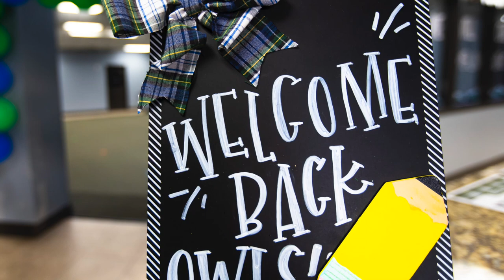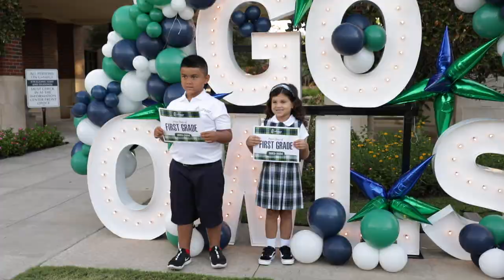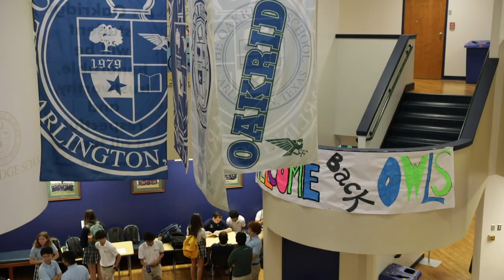Oakridge First Day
First Day of School at The Oakridge School in Arlington.